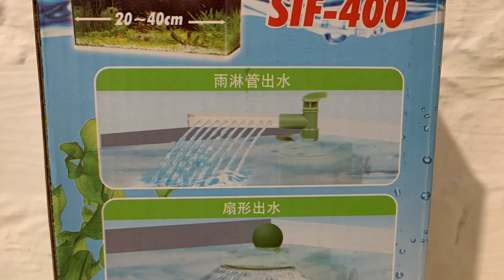Внутрішній фільтр для акваріума Atman SIF-400 до 60 л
Внутрішній акваріумний фільтр Atman SIF-400

Виробник:Atman
Модель:SIF-400
Для акваріума:30-60 л
Потужність:4.2w
Продуктивність:168 л
Кількість секцій:3